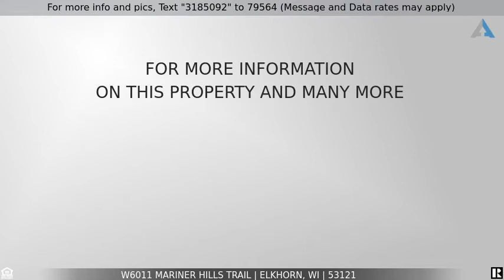Priced at $194,900 - W6011 Mariner Hills Trail, Elkhorn, WI 53121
Home for Sale in Elkhorn

Quaint Mariner Hill's home with lake rights, located on nearly half of an acre with wooded property lines. Inside this 2 bedroom 1 bathroom home, you will find a completely remodeled kitchen, bathroom, and living room, featuring vaulted wood ceilings, a natural fireplace, and a three seasons room that opens to a 35x12ft deck. The heated 2.5 car garage is dream boasting a natural gas furnace, workshop, finished upstairs loft/man cave, and drive though garage doors into the backyard. Walking distance to the HOA pool and private dock access on Lauderdale Lakes, along with Pleasant Lake Beach pass.  The main level has all new flooring as well as carpet on the stairs.